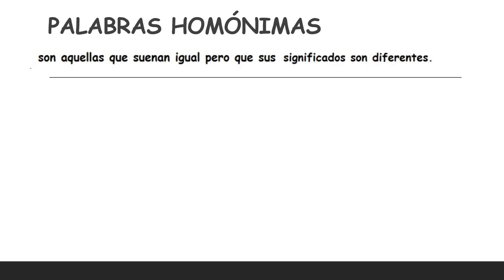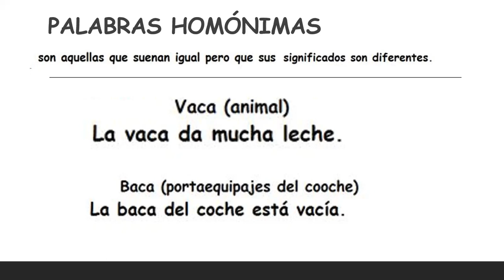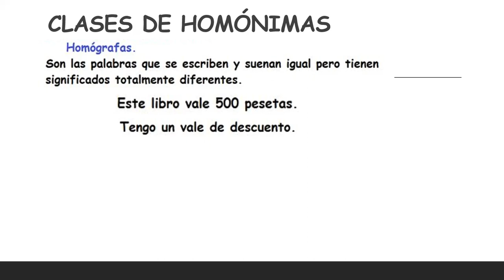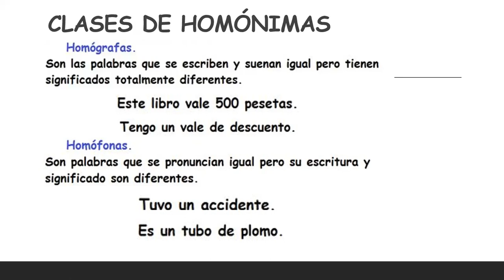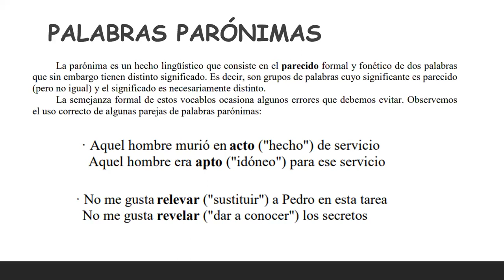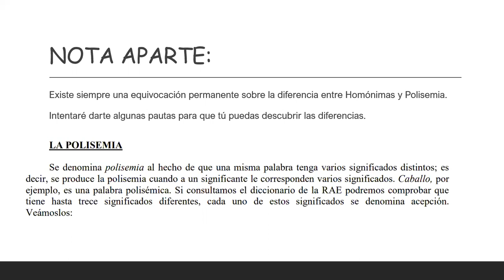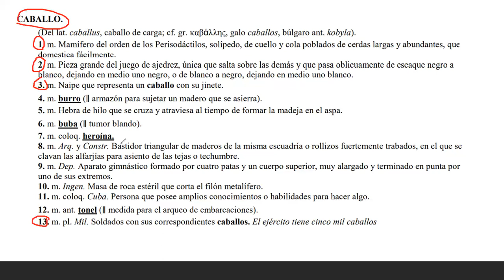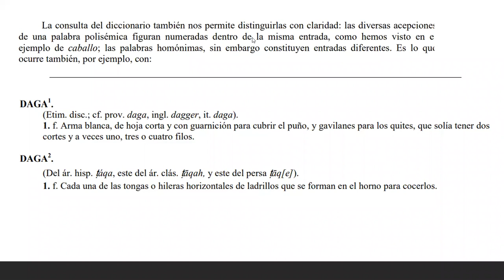SECUNDARIA SEGUNDO CLASE05 RV HOMONIMIA Y PARONIMIA OSCAR BERNACHEA